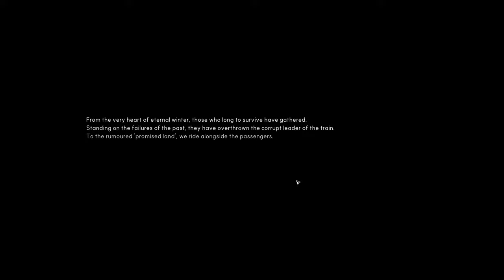Frostrain - Angezockt!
Be the last train conductor roaming the postapocalyptic frozen world! Expand, strengthen, and build synergies on your train. The promised land beyond the toxic zone awaits you and your passengers.